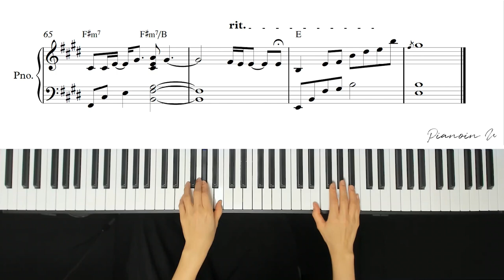주호(Juho) - 잘가요(Goodbye) / Piano Cover / Sheet